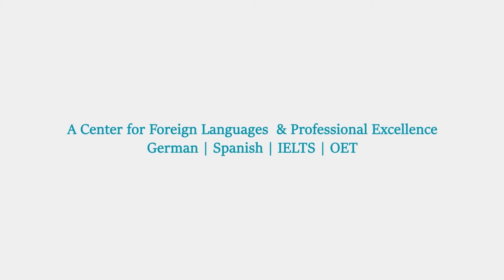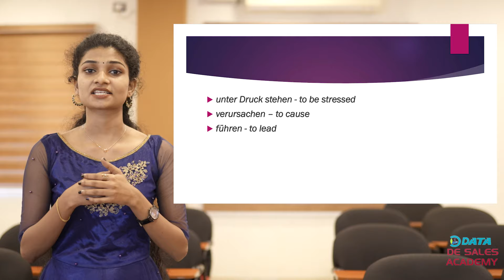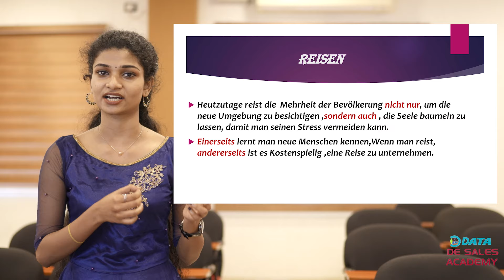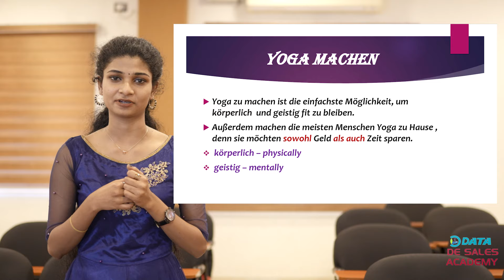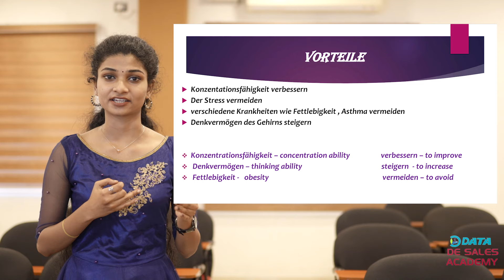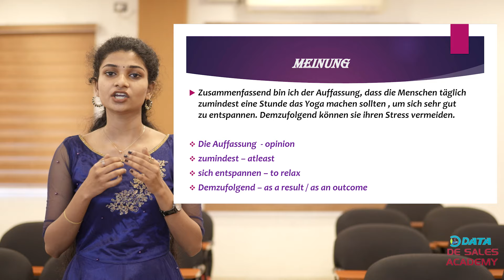Goethe B2 Speaking Exam - B2 Sprechen Topic - B2 Speaking Topic : STRESS VERMEIDEN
This video explains one of the important themas asked for the B2 speaking Goethe examinations. The thema dealt in this video is Stress Vermeiden.  The video explains the important points to be expressed during and speaking examination.  This is one of the most often asked questions for the B2 speaking examinations. This video gives ideas that can be used during the speaking examinations. It clearly explains what are the possibilities that can be used for this thema.